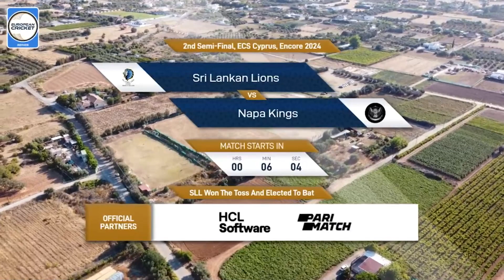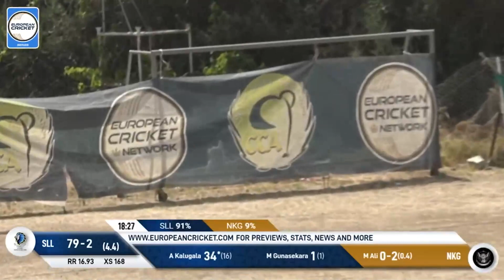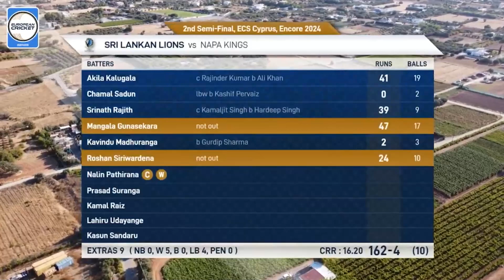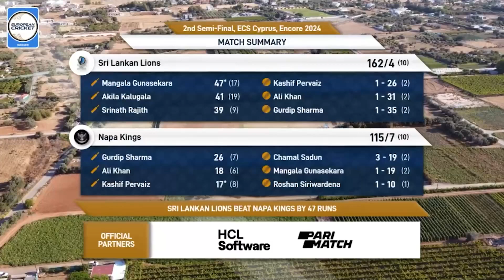2nd Semi Final - SLL vs NKG | Highlights | ECS Cyprus, Encore, 2024 | 14 Jun 2024 | ECS24.508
2nd Semi Final - SLL vs NKG | Highlights | ECS Cyprus, Encore, 2024 | 14 Jun 2024 | ECS24.508